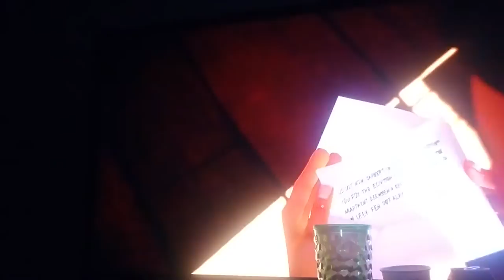Baldi plays helloneighbor season 2 part 2